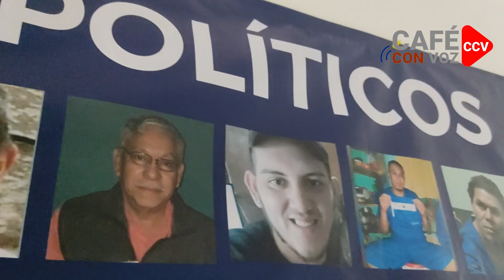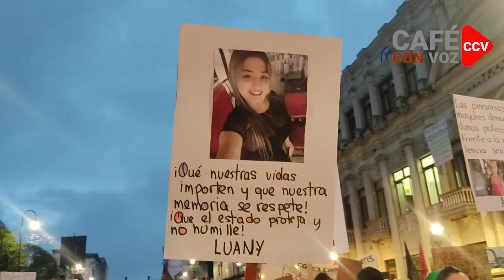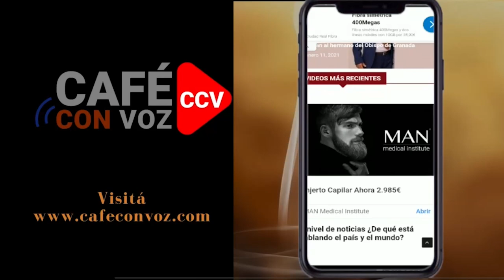CAFE CON VOZ | La que mas persigue a las mujeres en Nicaragua